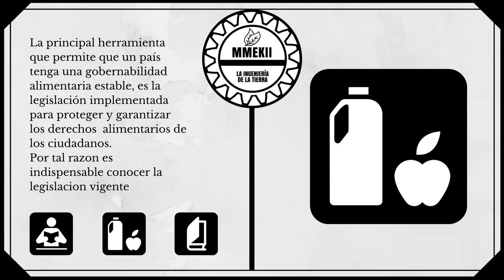RESOLUCIÓN 485 DE 2016 (cannabis)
El audio de la resolución 485 de 2016

Por la cual se modifica la Resolución 1478 de 2006 del Ministerio de la Protección Social, hoy Ministerio de Salud y Protección Social, para adicionar modalidades de inscripción de la producción, fabricación, exportación e investigación de producto derivados del Cannabis con fines medicinales y científicos.